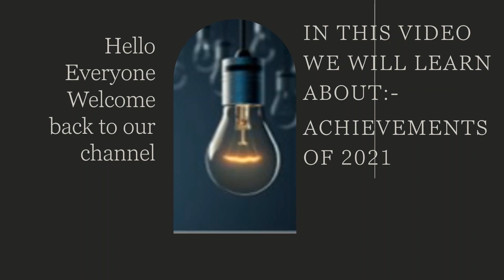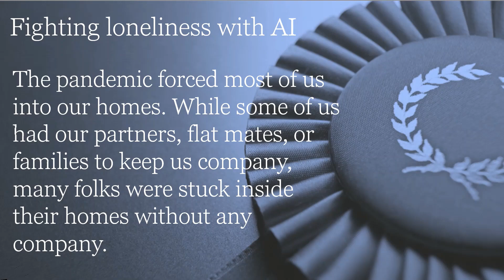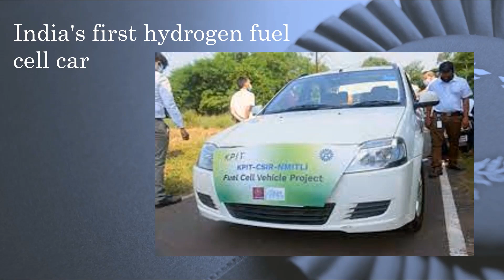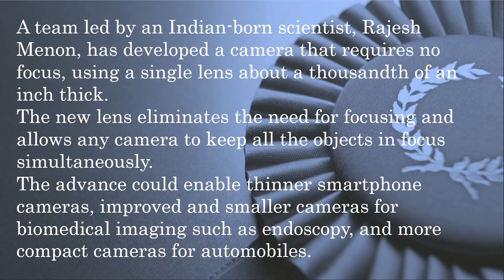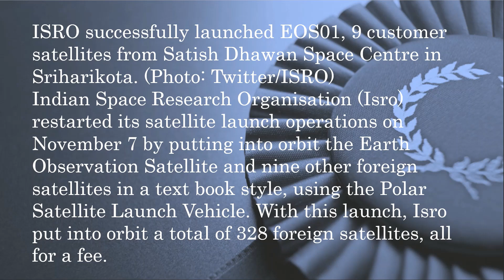Achievements of 2021 in English || Burning Pen